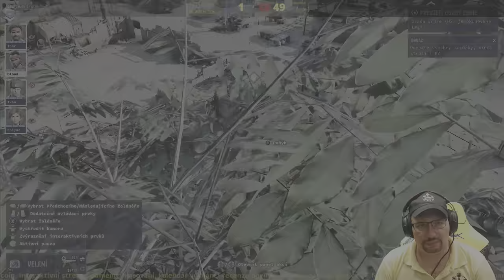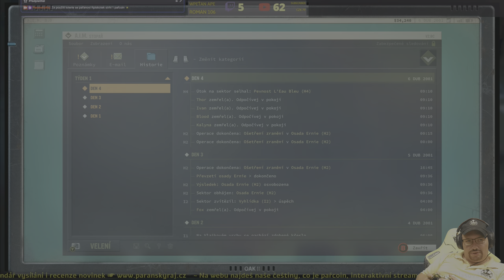Jagged Alliance 3 | #2 Gameplay / Let's Play s českým překladem přes PC - Ultra | CZ 4K60 HDR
Země Grand Chien se ocitne v chaosu, když zmizí zvolený prezident a vlády se chopí polovojenská jednotka známá jako "Legie". Najímej žoldáky, seznam se se zajímavými postavami a bojuj v takticky hlubokých tahových soubojích v nástupci oblíbené série - Jagged Alliance 3. Více o hře zde